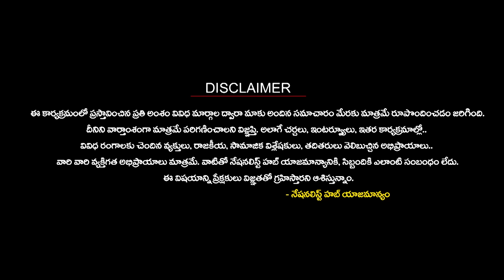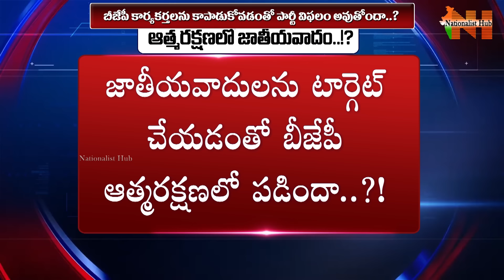Is BJP failing to protect its cadres..? | Suresh Kochattil | Nationalist Hub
Our Company account details :
IFSC Code: HDFC0008045